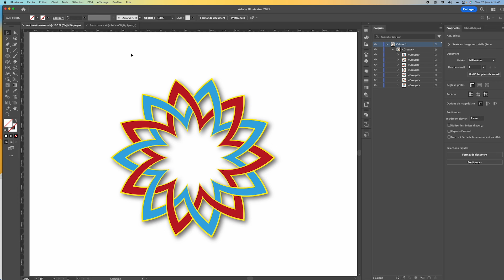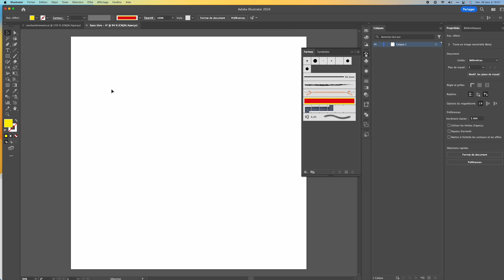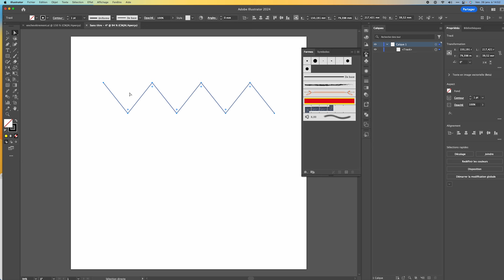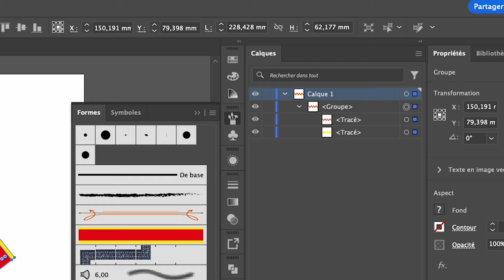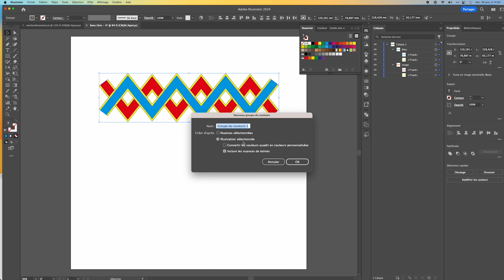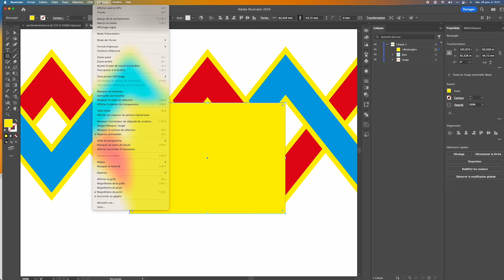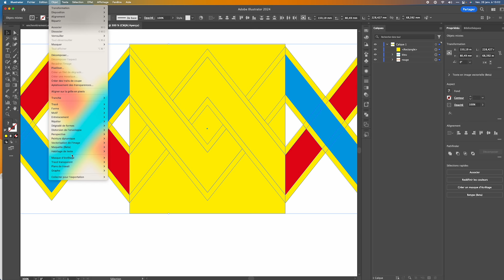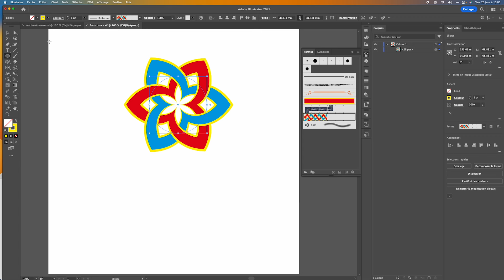Illustrator - Astuces - Formes artistiques et motifs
Description : Dans cette vidéo consacrée à Illustrator, nous allons voir comment se servir concrètement des formes artistiques et de motifs pour faire une illustration.

 • Photoshop
 • Illustrator
 • Indesign
 • Premiere Pro
 • Lightroom
 • Capture One

Captures vidéo : Quicktime
Boitier : Nikon Z8
Objectif : Zoom 24-120 m F4 et 85mm F1,8
Micro : Auna 900B
Eclairage : Falcon eye